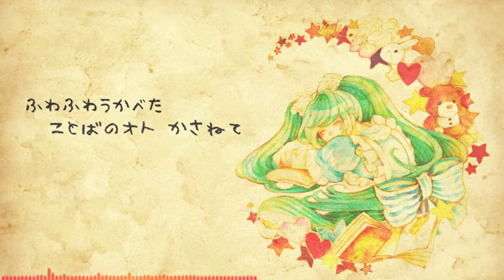Dream Note（ゆめノート）- Tachinon ft. Hatsune Miku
Title: Dream Note（ゆめノート, Yume Note）
Song: Hatsune Miku（初音ミク）
Illustration: おとがわ。